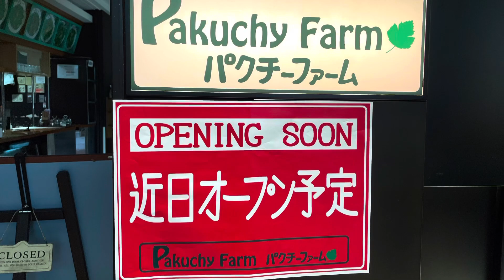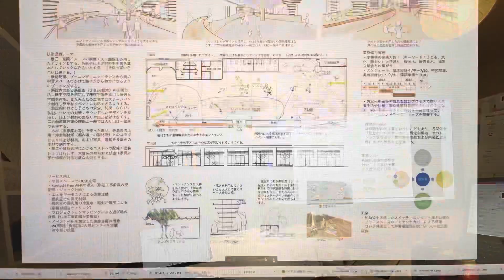いつでも微笑みを…naHa♪